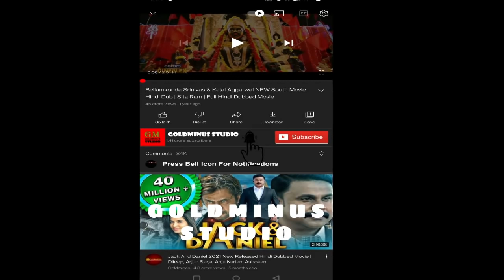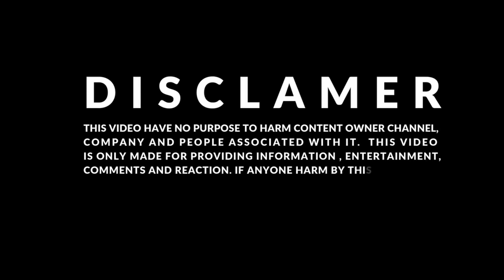Yaar Anmulle Returns 2021 Punjabi Movie Harish, Yuvraj, Prabh Gill Punjabi Movie Full Facts, Review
Yaar Anmulle Returns is an Indian Punjabi-language comedy-drama film directed by Harry Bhatti and produced by Amandeep Sihag, Adamya Singh, Amandeep Singh, Mithu Jhajhra, Dr. Varun Malik and Pankaj Dhaka. The film bank rolled by Shree Filmz and Jarnail Ghumaan in association with Batra Show Biz and They See Records, stars Harish Verma, Yuvraj Hans and Prabh Gill. This is the third film in the series after Yaar Annmulle and Yaar Annmulle 2.

The principal photography began on 3 October 2019. The film was scheduled to release on 27 March 2020 but was postponed due to the COVID-19 pandemic. The film was released on 10 September 2021.